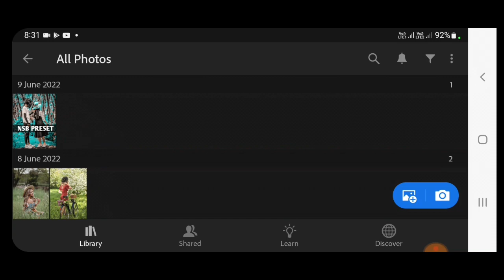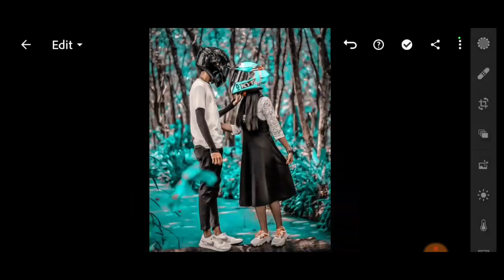2022 new nsb pictures lightroom presets download l nsb pictures presets l top nsb pictures presets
2022 new nsb pictures lightroom presets download l nsb pictures presets l top nsb pictures presets